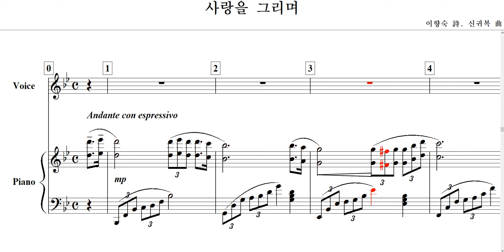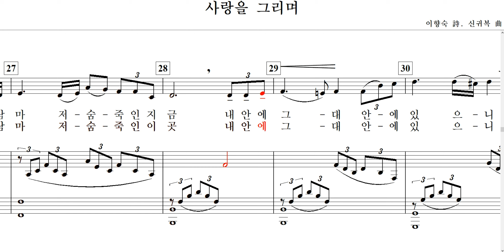사랑을 그리며(이향숙 詩. 신귀복 曲)-for Baritone